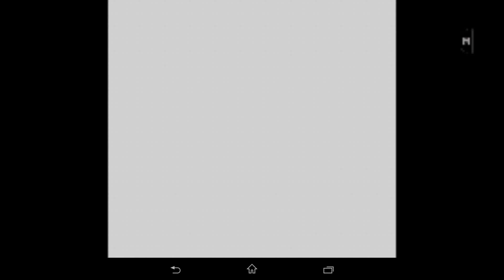Star Wars: Episode 1 Racer (GBC) | Tatooine | Stage 1 vs. Teemto Pagalies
Track 1. Vs Teemto Pagalies.

This is me testing the screen capture quality of Xperia Z3, i'm using the GBC A.D. Emulator